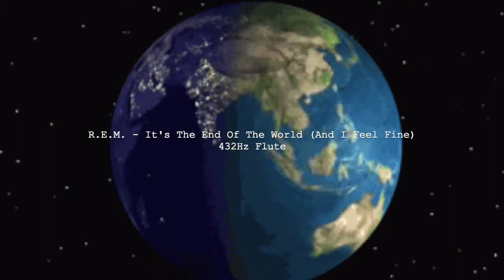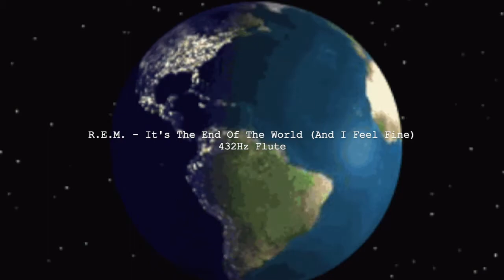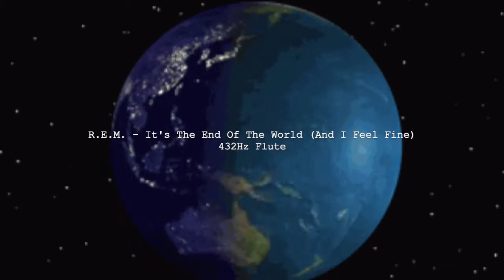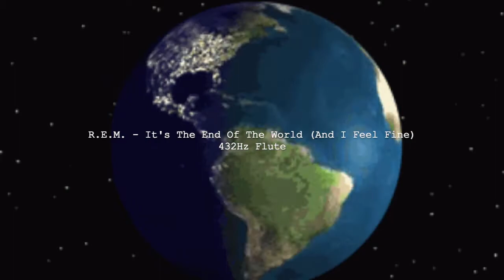R.E.M. - It's The End Of The World As We Know It (And I Feel Fine) (432Hz)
I don't own this song, I just change it from 440Hz to 432Hz (the natural frequency of the universe) for a healing and immersive listening experience that gives the listener greater clarity, enlightenment & resonates with the human body on a cellular level and your soul on a spiritual level.

🎵 R.E.M. - It's The End Of The World As We Know It (And I Feel Fine) (adjusted to 432Hz)

[Lyrics]

[Verse 1]
That's great, it starts with an earthquake
Birds and snakes, an aeroplane
Lenny Bruce is not afraid
Eye of a hurricane, listen to yourself churn
World serves its own needs, don't misserve your own needs
Speed it up a notch, speed, grunt, no, strength
The ladder starts to clatter with fear of height, down, height
Wire in a fire, representing seven games
And a government for hire and a combat site
Left of west and coming in a hurry
With the Furies breathing down your neck
Team by team, reporters baffled, trumped, tethered, cropped
Look at that low plane, fine, then
Uh oh, overflow, population, common food
But it'll do, save yourself, serve yourself.
World serves its own needs, listen to your heart bleed
Tell me with the Rapture and the reverent in the right, right
You vitriolic, patriotic, slam fight, bright light
Feeling pretty psyched

[Chorus]
(It's the)
(It's the)
And I feel fine

[Verse 2]
Six o'clock, TV hour, don't get caught in foreign tower
Slash and burn, return, listen to yourself churn
Lock him in uniform, book burning, blood letting
Every motive escalate, automotive incinerate
Light a candle, light a votive, step down, step down
Watch your heel crush, crushed, uh-oh
This means no fear, cavalier renegade and steering clear
A tournament, a tournament, a tournament of lies
Offer me solutions, offer me alternatives, and I decline

[Chorus]
(It's time I had some time alone)

[Verse 3]
The other night I dreamt of knives, continental drift divide Mountains sit in a line, Leonard Bernstein
Leonid Brezhnev, Lenny Bruce and Lester Bangs
Birthday party, cheesecake, jelly bean, boom!
You symbiotic, patriotic, slam but neck
Right? Right!